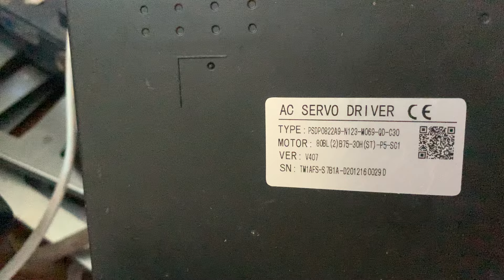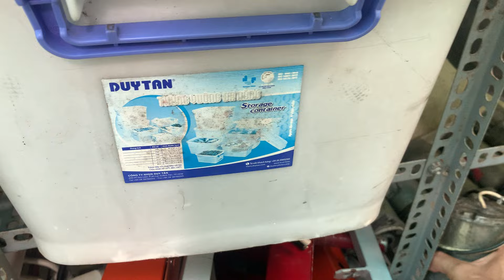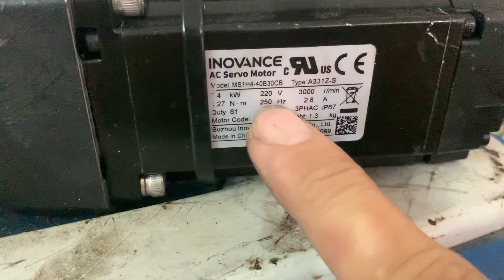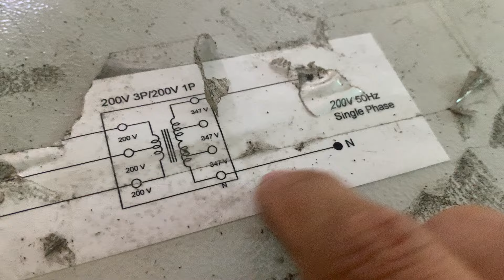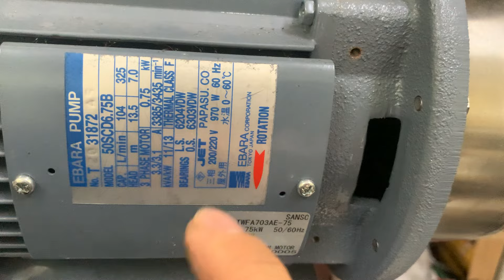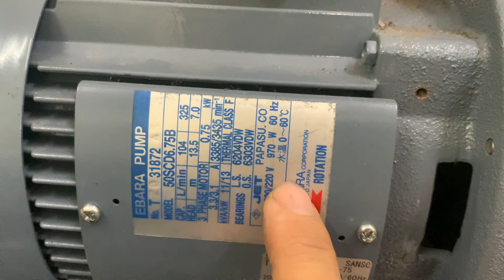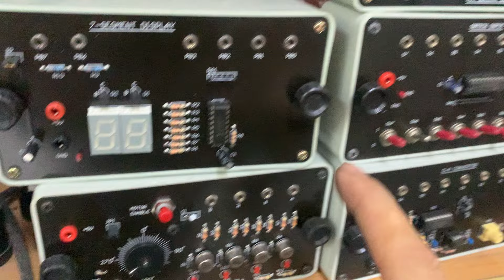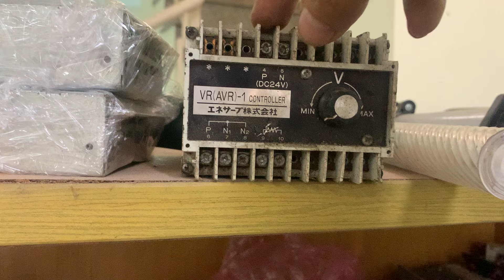Xả hết hàng : Thuỷ lực, motor 12v, bơm (zl 0965.503.208)